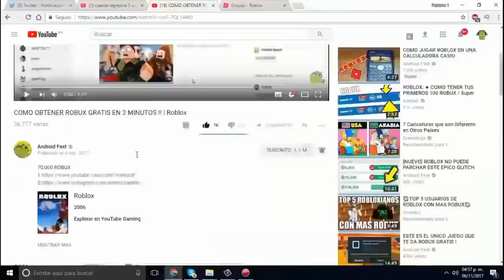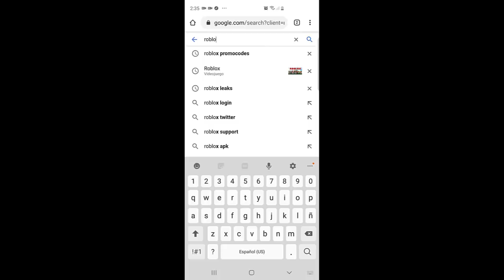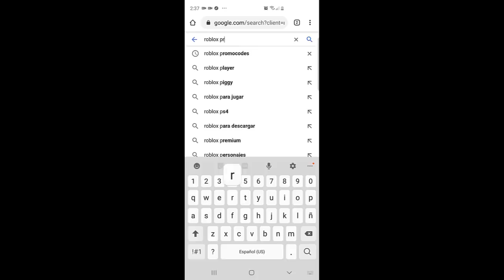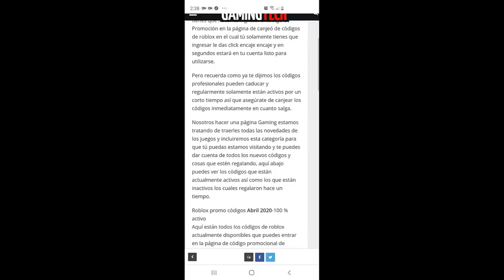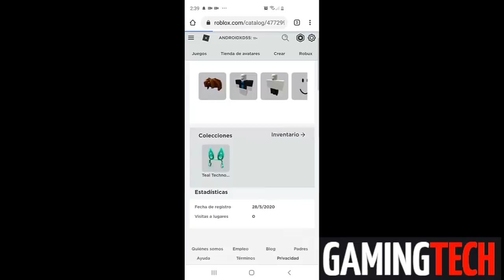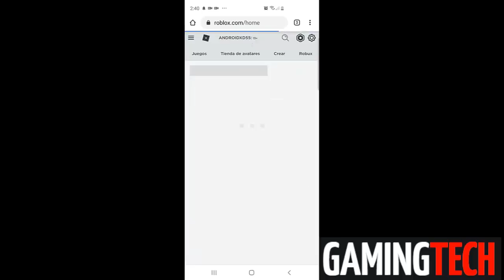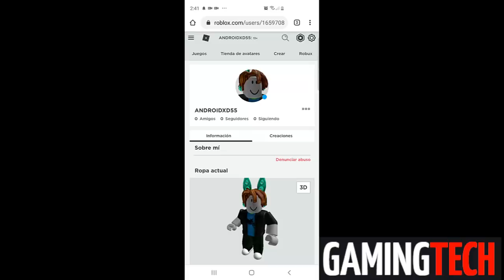NUEVO! PROMOCODES PARA ROBLOX ANDROID Y IOS 😍 + TUTORIAL